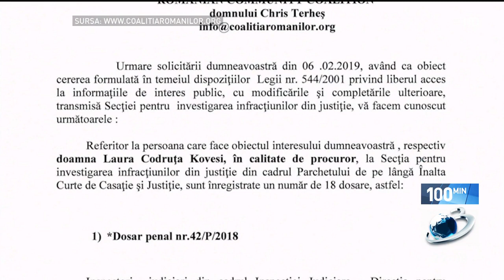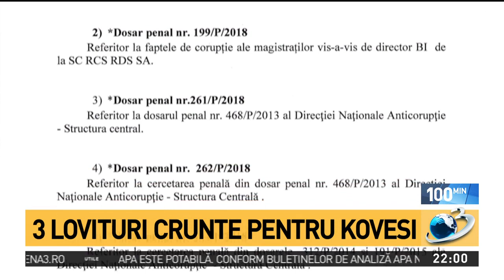Kovesi, anchetată în 18 dosare. Audiere-bombă